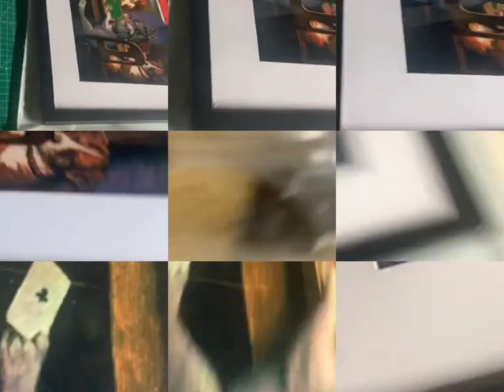Dogs playing poker!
Canvas Stretching

Poster Framing

Art Framing

Poster Printing

Photo Frame

Canvas Framing

Jersey Framing

JERSEY FRAMES